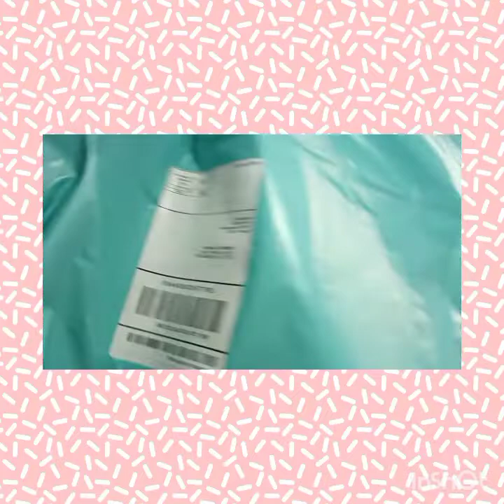Joyful Stephie's: Shein & Shop MissA Hauls. Attn:editing App issues & static. Please be patient.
Hey y'all 😊.  Sorry I planned to get this video out yesterday. I spent hours upon hours trying to edit the video due to static once again. Please be patient with me. I'm new to all this video stuff lol. I think I'm just going to film with out desk fan PERIOD!!! atleast  till summertime  hits. I'm trying to do better to get the best video quality  out for you guys.

Follow Instagram as  @joyful Stephie